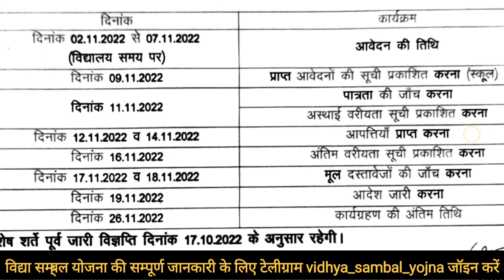Vidya Sambal Yojana Latest News Today | Vidhya Sambal Yojna Result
विद्या संबल योजना | Vidhya Sambal Yojna Latest Update | Guess Faculty Teacher Vacancy
विद्या संबल योजना | रिक्त पदों का विवरण | सिलेक्शन कैसे होगा | आवेदन कैसे करें
vidya sambal yojana online apply,

🔴 *** ABOUT ME ***🔴

🔴 *** ABOUT ME ***🔴

धन्यवाद।

समस्या_समाधान हेतु हमेशा सदैव आपकी सेवा में तैयार।
EXPERT_STUDY_GURU चैनल में आपका स्वागत है।